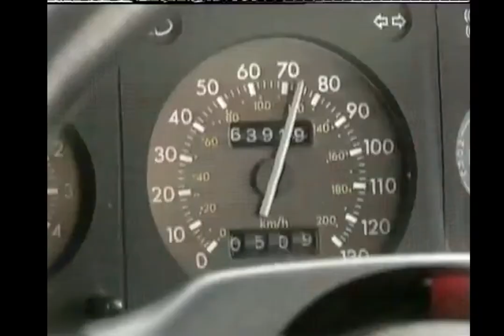Nicola's I'm a Celeb / Byker Grove themed 40th birthday message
Happy Birthday Nicola!

We made this video for my cousin's remote I'm A Celeb themed 40th birthday party 😀

It's mostly about Byker Grove - a kids TV show Ant and Dec did in the 90s, which if you just turned 40 you DEFINITELY remember 😂